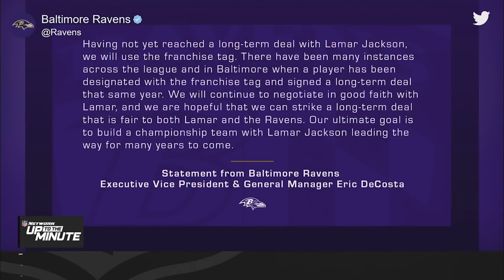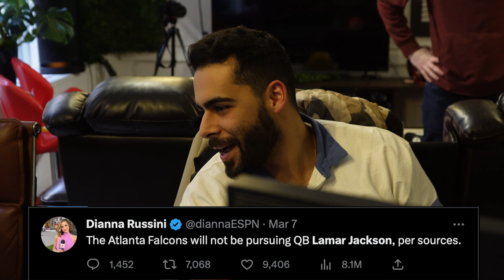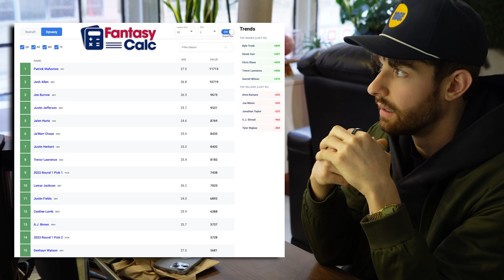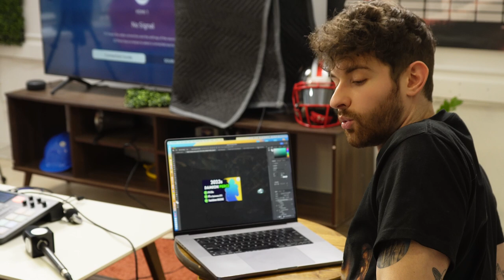Nick is Going Through Another Devastating Offseason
this video is about (bdge,nick ercolano,fantasypros,fantasy flock,fantasy footballers,bdge fantasy football,2023 fantasy football,fantasy football 2023,dynasty fantasy football 2023,lamar Jackson free agency,Lamar Jackson landing spots,Lamar Jackson trade predictions,nfl free agency,nfl free agency predictions,2023 rookie mock draft,2023 dynasty rookie mock draft,Lamar Jackson dynasty fantasy football,best nfl free agents 2023)